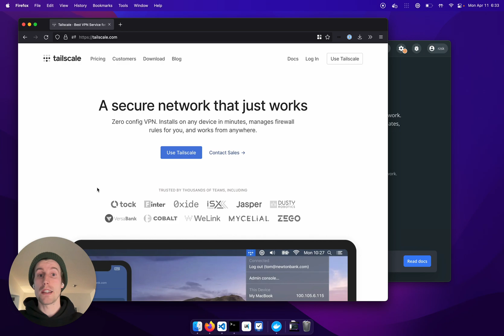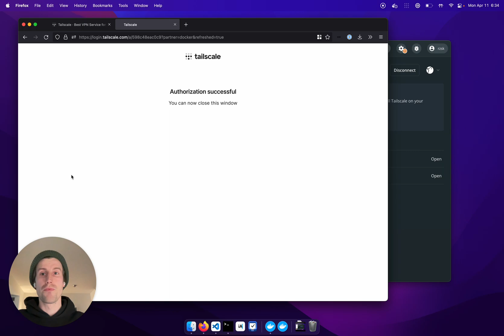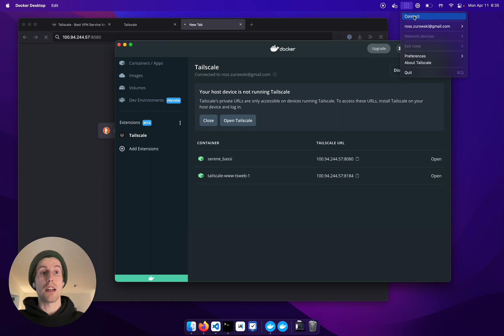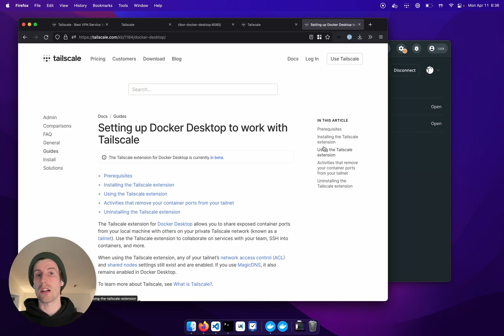Tailscale Docker Desktop Extension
With the Tailscale Docker Desktop extension, you can use Tailscale to securely connect to the resources you need for development, including internal tools and databases, no matter where you are or where your development environment lives.